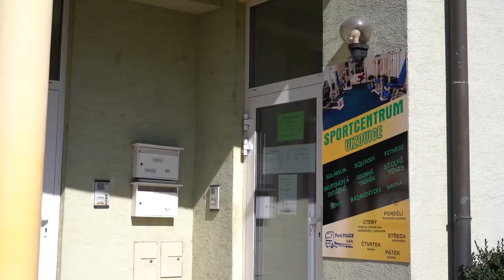Libor Rychlík 1+1 Vizovice